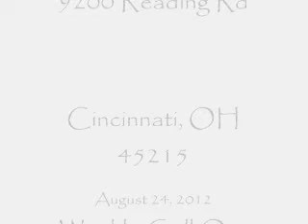Steve Goessling's News Friday, August 24 about Clifton IGA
Steve has a weekly grill out at his Reading, Ohio store. He is normally there the last hour and Tom Lohre makes a point of visiting, getting the latest news on opening his new store in Clifton, Cincinnati. It has been one year and three months since he purchased the store.